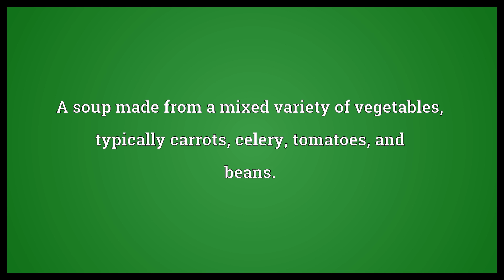Vegetable soup Meaning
Video shows what vegetable soup means. A soup made from a mixed variety of vegetables, typically carrots, celery, tomatoes, and beans..  Vegetable soup Meaning. How to pronounce, definition audio dictionary. How to say vegetable soup. Powered by MaryTTS, Wiktionary